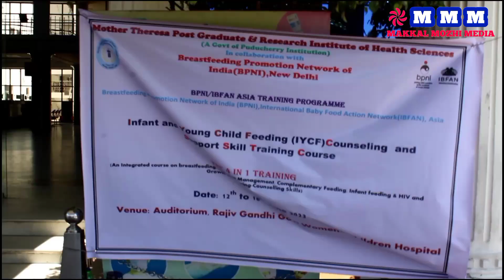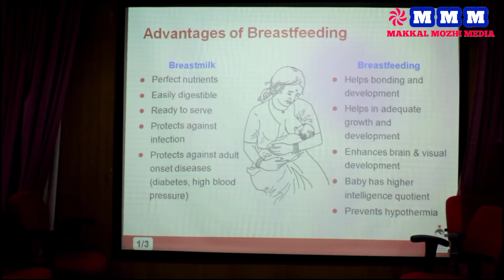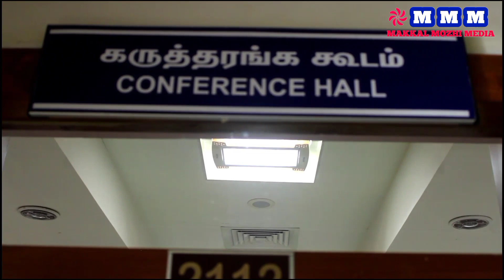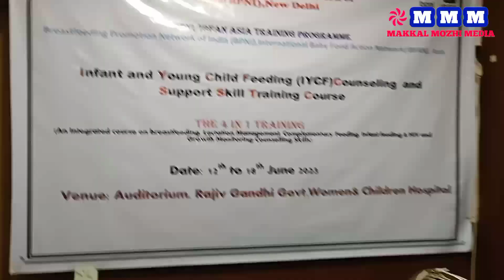Infant and young child Feeding-4 in 1 course On Monday, 12 June 2023 at 9.30am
IBFAN

Invitation

Mother -Theresa Post Graduate and Research Institute of Health Sciences, Puducherry (A Govt. of Puducherry Institution)

BPNI & Rajiv Gandhi Govt. Women and Children Hospital, Puducherry

Cordially invite you for the Inauguration of the Training Programme On

at the Auditorium, Rajiv Gandhi Govt. Women and Children Hospital

Dr Anandalakshmi,

Deputy Director of Health & Family Welfare Services, Govt. of Puducherry has kindly consented to be the chief guest

Dr.Jothy Boblee James, Medical Superintendent, RGGW&CH

has kindly consented to deliver the special address

Dr. V. Ravichandran, Dean, MTPG & RIHS, Puducherry has kindly consented to be guest of honor

Dr.S. Srinivasan, Retd. Prof & Head of JIPMER

Dr. Kesavelu, CC Committee Member-BPNI

Dr. K.V.Raghunath, National Trainer

have kindly consented to Felicitate

DR. Manjubala Dash, Prof & Head, MTPG & RIHS Will Deliver the Vote of Thanks